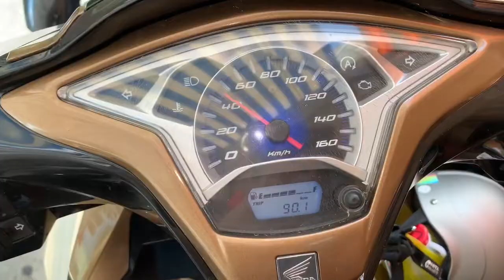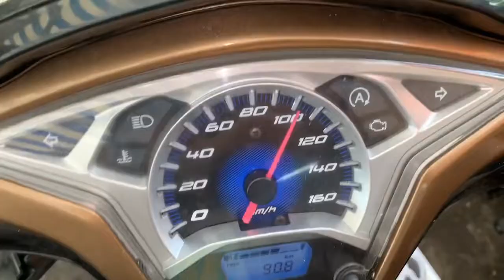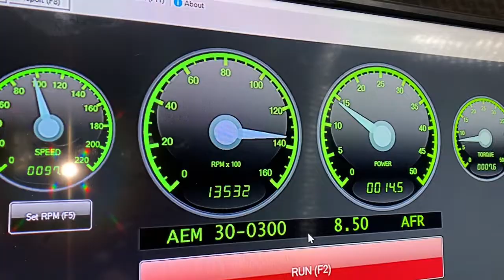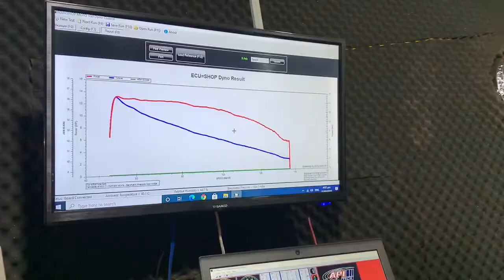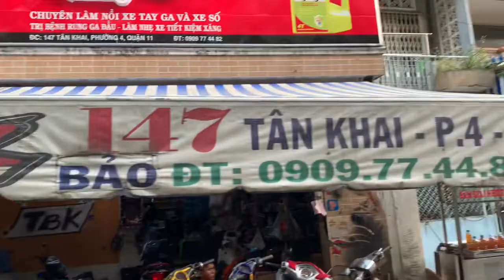Air Blade 125i Làm Nồi Test MaxSpeed Lên 160Km/h Tại TBK Team Chạy Nhẹ Bốc luôn nha Ae Thanks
Air Blade 125i Làm Nồi Test MaxSpeed Lên 160Km/h Tại TBK Team 147 Tân Khai P4 Q11 Chạy Nhẹ Bốc luôn nha Ae Thanks Mn đã xem clip tham khảo nha Bảo 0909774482